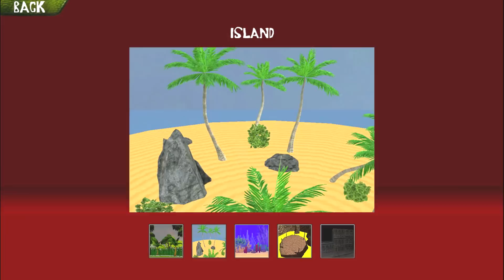Jurassic Arena: Dinosaur Fight #1 - T-Rex, Compsognathus | Eftsei Gaming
10 JURASSIC FIGHTERS: Tyrannosaurus Rex, Triceratops, Brontosaurus, Pterodactyl, Velociraptor, Spinosaurus, Allosaurus, Parasaurolophus, Stegosaurus & Compsognathus.

Battle with ferocious dinosaurs in a prehistoric showdown that's over a million years in the making! Use powerful jaws and razor sharp claws to fight your way to victory! Pick your favorite dinosaur, step into the arena, and prove that you are the one true Jurassic Champion!